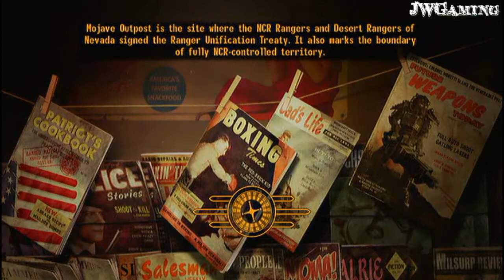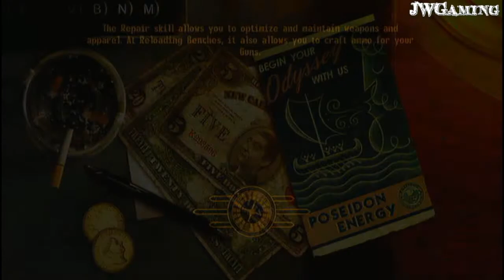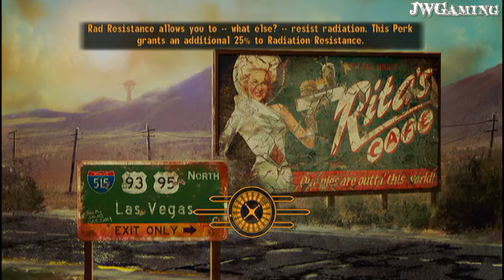Fallout New Vegas Let's Play | Let's Help Boone!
A open let's play of Fallout New Vegas on XBOX 360 ►► Did You Enjoy?